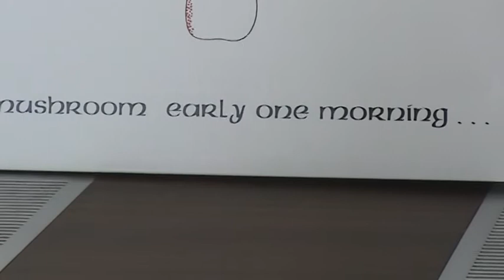"Unborn Child" from Mushroom on Thorens TD145 MK2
A track from the Mushroom early one morning LP
Played on 1970's vintage equipment. Recorded on digital tape using Sony camcorder with external Rode videomic pro microphone